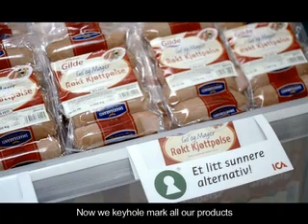ICA TV Spot "Healthy Dream"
Credits:

Client: ICA Supermarkets
Agency: KING Stockholm
Creative Director: Frank Hollingworth
Art Director: Tim Wettstein
Copywriter: Patrick Herold